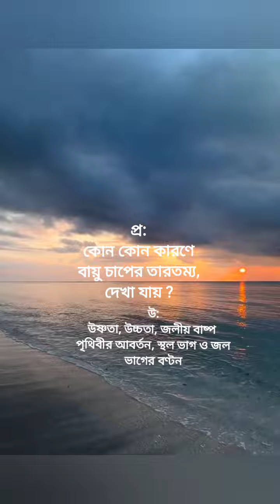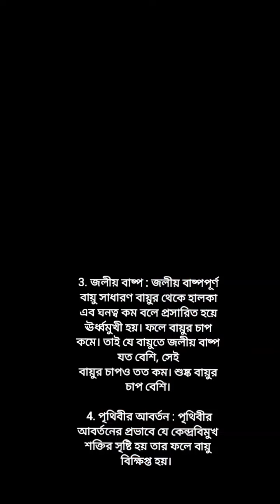ushno youtubevideos geogrphy oi sir